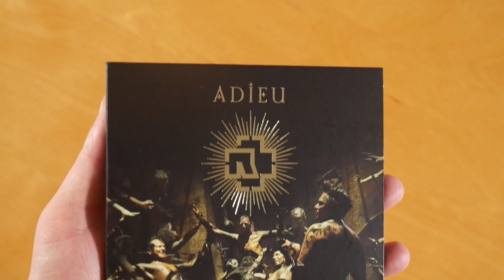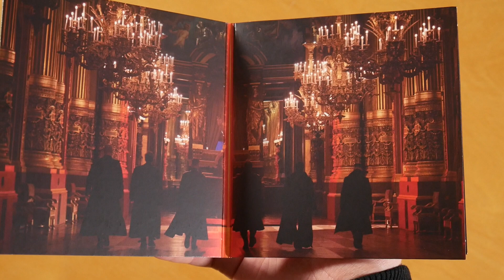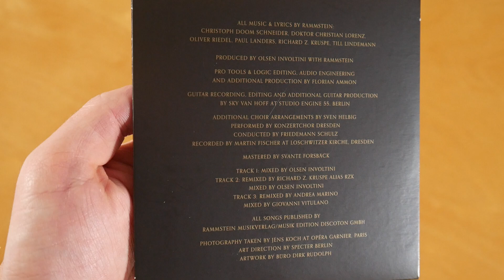Rammstein - Adieu CD Unboxing German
In diesem Video zeige ich euch Adieu von Rammstein.
► Hier könnt ihr das Single kaufen:
Weitere Musik von Rammstein

► ALBUM INFOS
Rammstein - Adieu
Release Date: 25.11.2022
Kaufpreis: 12,90 €

Adieu Tracklist:
01. Adieu
02. Adieu (Richard Z Kruspe Remix)
03. Adieu (Andrea Marino Remix)

Adieu Info:
Die Single von Rammsteinerschien am 25. November 2022 über Universal Music.